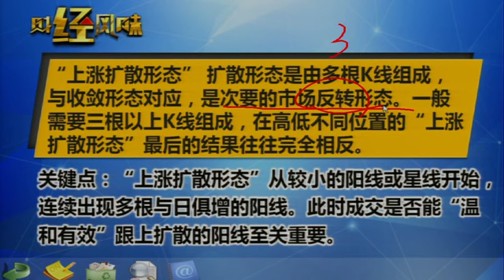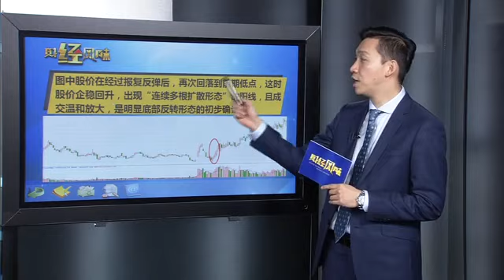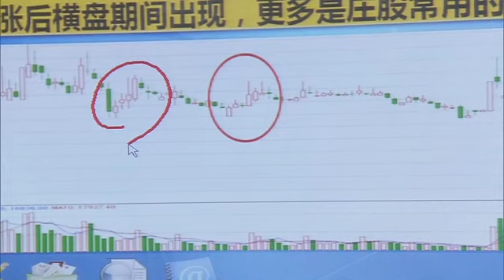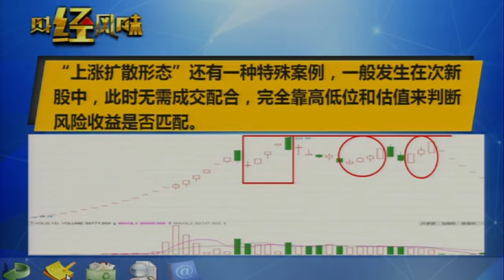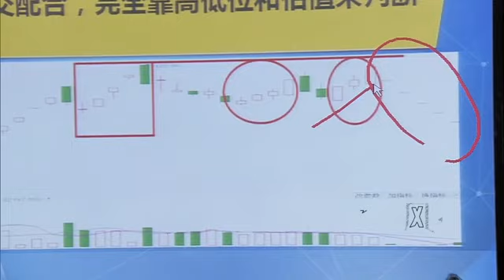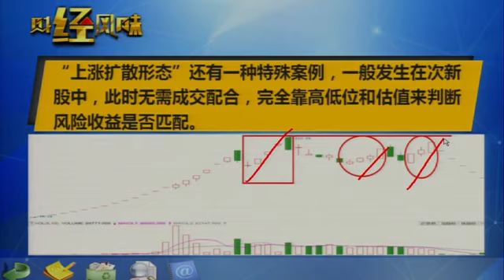7，我 形态篇二十五：上涨扩散形态，与收敛形态对应，是次要的市场反转形态 mp4